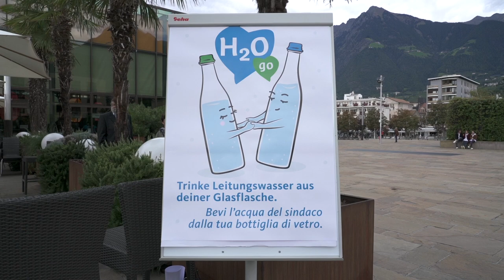H2O versus Plastic – Performance Meran / Merano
Per italiano prego attivare sottotitoli it. (Text dt - weiter unten) ASM Merano, Comunità Comprensoriale e Comuni del Burgraviato puntano su acqua potabile e riduzione del consumo di plastica, Obiettivo dell'iniziativa è la riduzione del consumo di plastica a favore di un maggiore consumo di buona acqua potabile da rubinetto.
Per raggiungere questo scopo ogni studente delle scuole medie del Burgraviato riceverà una bottiglia di vetro con una custodia protettiva in jeans riciclato, il tutto realizzato dallo Jugenddienst Meran nell'officina “Work Up” concretizzando un'idea del Liceo Artistico di Merano.
Molto d’effetto è stata anche la performance dei fratelli Dietmar e Simon Gamper. Hanno sommerso, con migliaia di bottiglie in plastica, un escavatore, accompagnando il tutto con rumori bizzarri prodotti dalle bottiglie. Gli studenti della Scuola Provinciale Alberghiera Kaiserhof hanno collaborato alla performance con la loro partecipazione e con un contributo culinario.
Stadtwerke Meran, Bezirksgemeinschaft und Gemeinden des Burggrafenamtes setzen auf Trinkwasser und Plastikvermeidung. Ziel der Initiative ist eine Reduktion des Plastikkonsums und ein vermehrter Genuss des guten Trinkwassers aus dem Wasserhahn.
Zu diesem Zweck erhalten Mittelschüler*innen im Burggrafenamt eine coole H2O-Trinkflasche aus Glas mit einer Schutzhülle aus recycelten Jeans. Diese werden innerhalb Herbst in den Schulen verteilt.
Eindrucksvoll die Performance der Brüder Dietmar und Simon Gamper. Sie ließen kurzerhand einen Schaufelbagger auf den Thermenplatz auffahren. Unter skurrilen Tönen aus Plastikflaschen begrub er sich unter Tausenden eben dieser Plastikflaschen. Die Schüler*innen der Landesfachschule Kaiserhof unterstützten das Spektakel einerseits kulinarisch, aber auch durch ihr Mitwirken an der Performance.